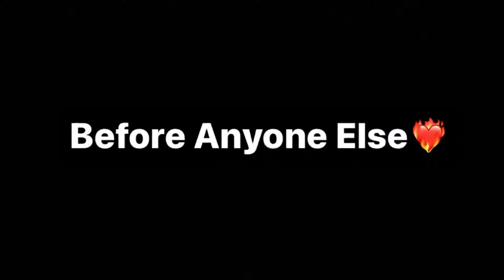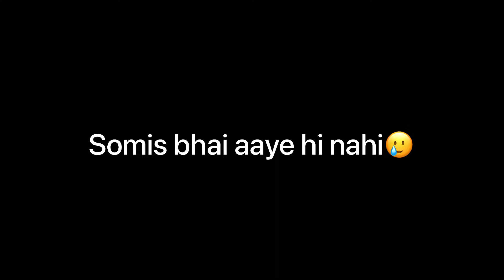New Vlog after long!! Mr.Lomdu🐶🐱.